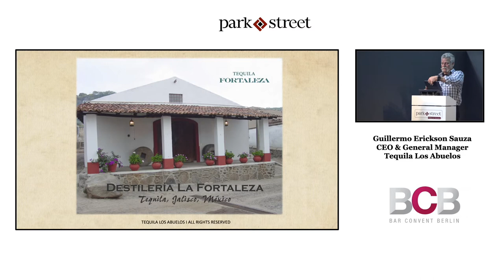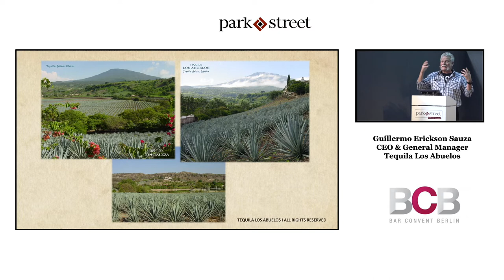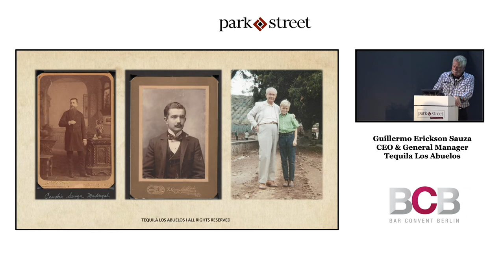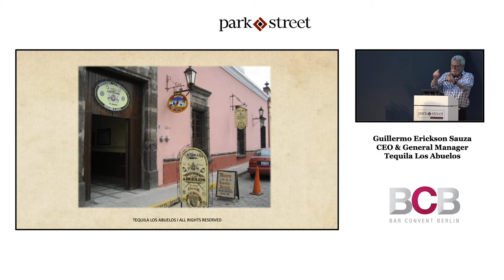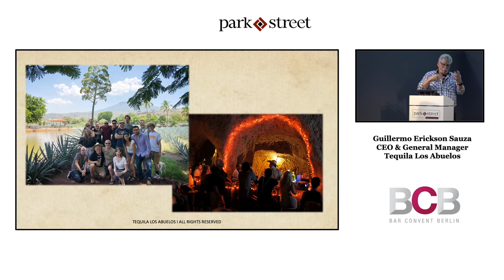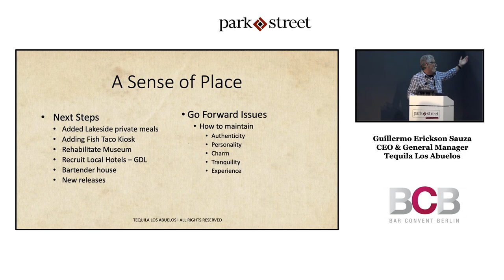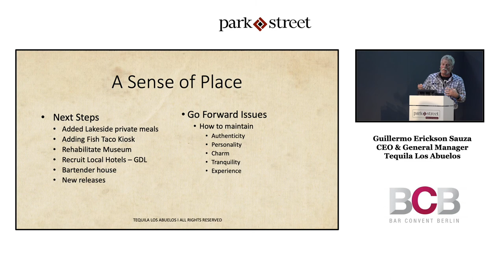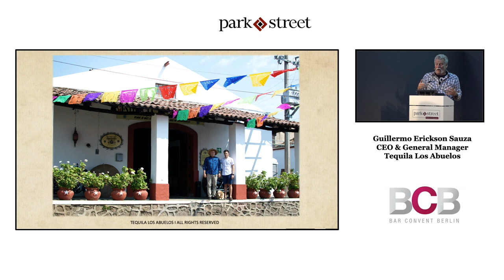Guillermo Sauza: The Fortaleza Experience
Guillermo Sauza is the CEO of Tequila Los Abuelos, a distillery located in Tequila, Mexico. In this video, Guillermo focuses on the topic of family-owned distilleries, and creating a hands-on experience for the public.